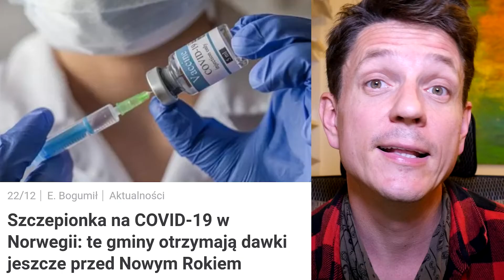Szczepić, rejestrować, płacić, brać pigułki i latać w bieliźnie